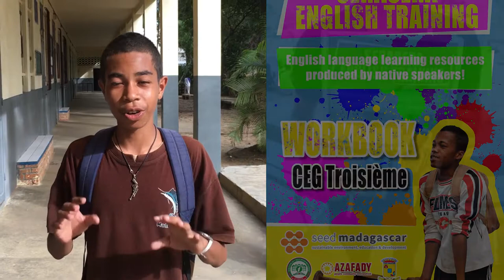Project Serasera Case Studies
Project Serasera provides English language learning resources produced by native speakers to middle and high school students in Fort Dauphin, as well as the wider community. We caught up with some of the beneficiaries of the project to find out why they want to learn English!